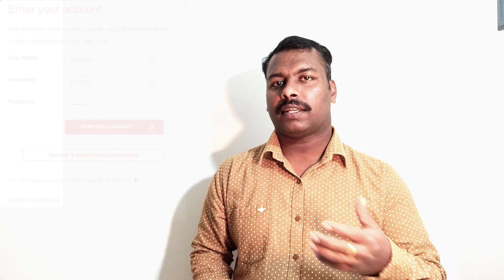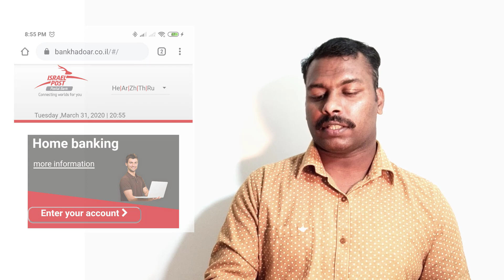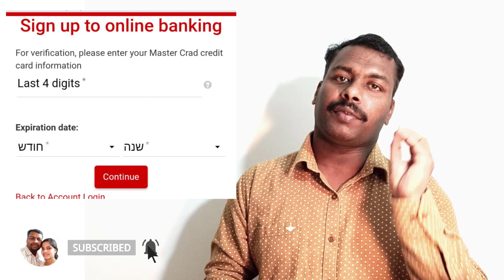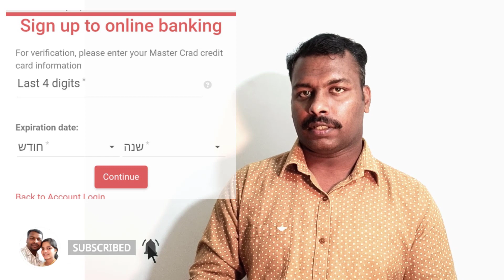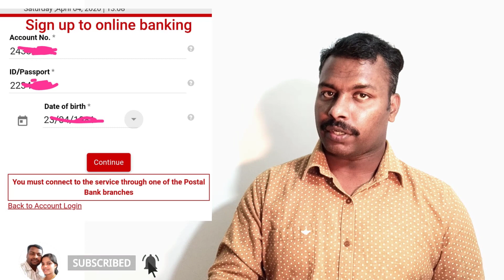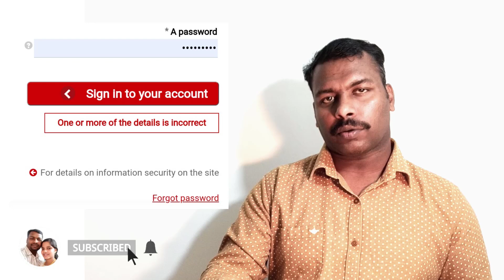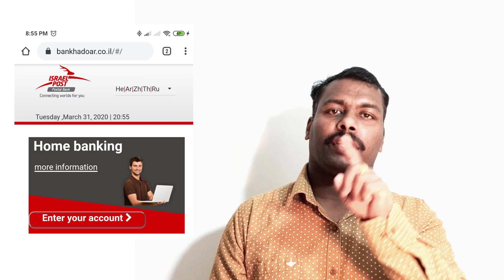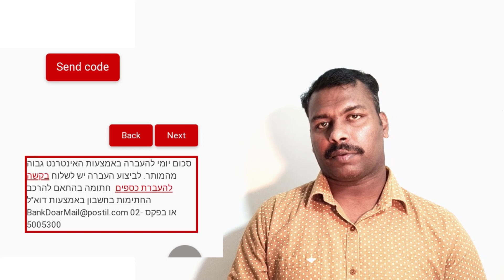Postal home Banking Errors and Solutions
Postal Home Banking Customer Service

Main Errors Of Postal Home Banking
  1. You must connect to the service through one of the Postal Bank Branches
  2. You aren't authorized perform an action
  3. Action Canceled
  4. Service is temporarily Unavailable
etc.

 2 .corona-4956830_1280
Image by Vektor Kunst iXimus from Pixabay